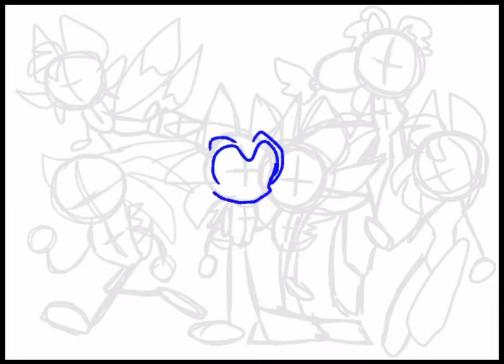Sonic boom IbisPaint x drawing artists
Fanart Art 😘🎨❤️